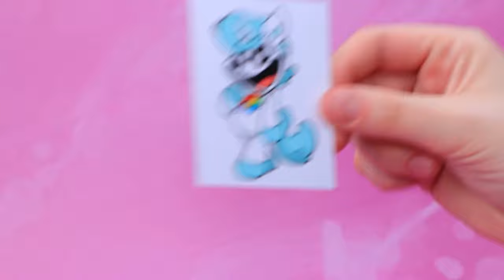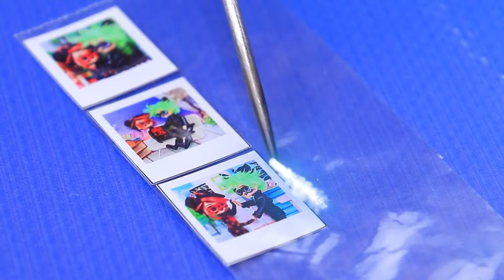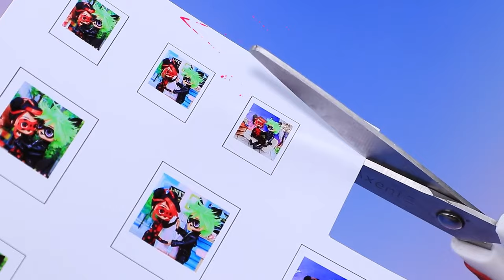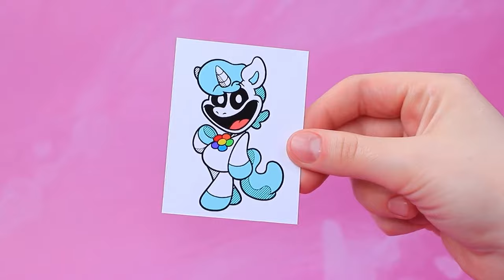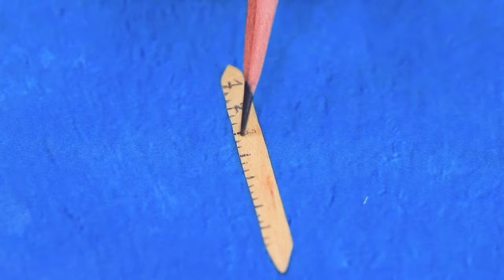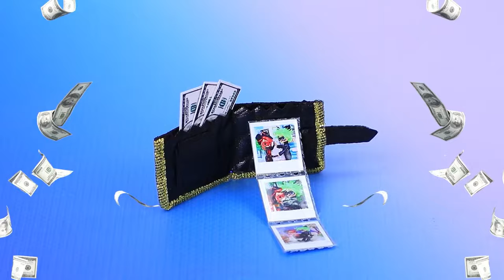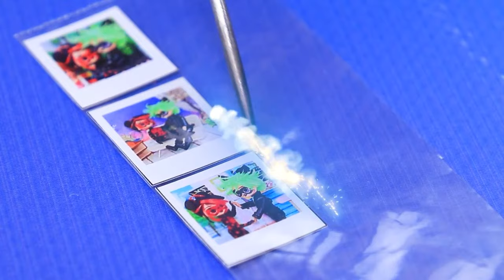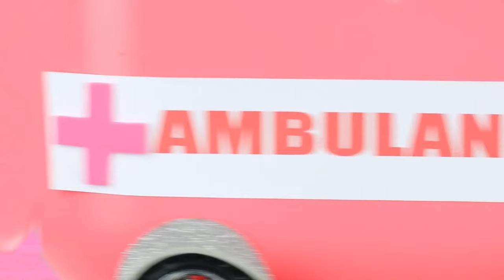Miss Delight Growing Up